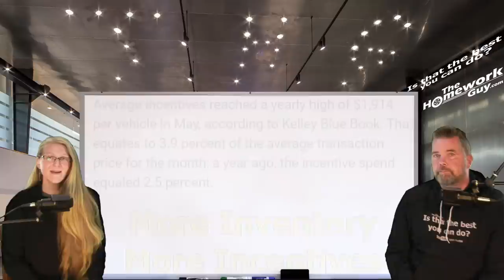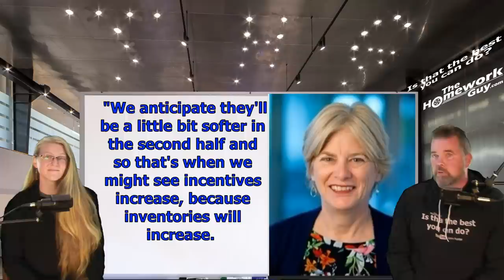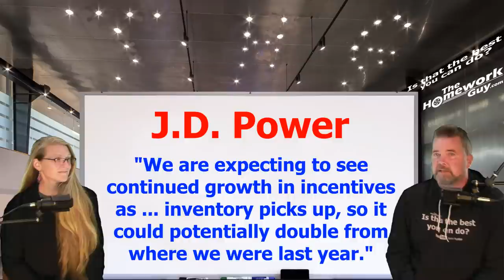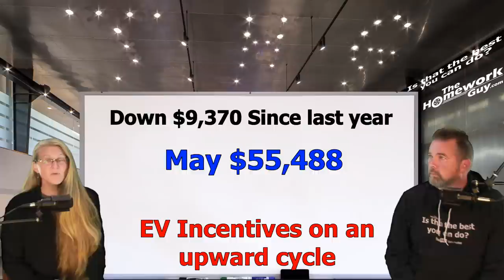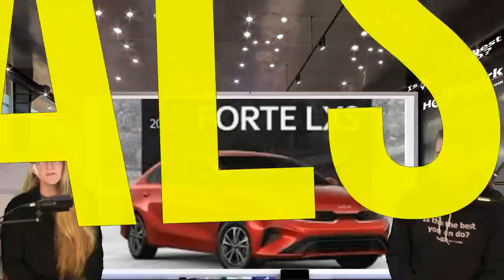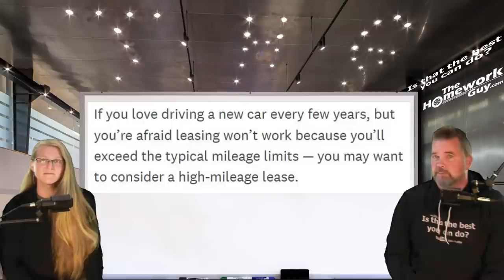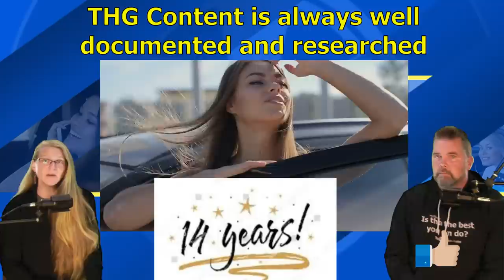JUNE NEW CAR INCENTIVES, WILL INCREASE THRU 2023: The Homework Guy, Kevin Hunter, Amazing Elizabeth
Increased new car incentives are expected as the year goes on, but that depends on the brand, and we’ll share what some of those brands are with improving incentives right now.

A CAR DEALER WANTS TO:
1. SELL every car for the Highest Possible Price.
3. LOAD every Car Deal full of Fees and Finance Products.
4. OFFER Lowball numbers on every Trade Vehicle.

THE HOMEWORK GUY TEAM (THG) HELPS CAR BUYERS TO:
1. BUY a Car from Dealers or Private Party Sellers at the Lowest Price.
2. PAY Cash or Finance with their own Bank or Credit Union.
3. DECLINE Dealer Fees and Finance Products.
4. TRADE / SELL their current vehicle for the Best Value.

1. What you need to know before buying a car.
2. Information you need when buying a car at a dealership.
3. Benefits of Buying a Car from a Dealership or Private Party.
4. Questions to ask at a Dealership
5. Car buying tips and tricks from the experts
6. How to Buy and Pay for a Car with Cash
7. Using Carmax, Edmunds, TrueCar, Autolist, or Kelley Blue Book for Car Pricing Info.
8. Buying a Car out of state.
9. Taking Control of the entire Car Buying Process.
10. What to do if Scammed.
11. Illegal things Car Dealers can do.
12. Understanding Dealer Financing Tricks
13. How to Avoid Dealer Scams.
14. Reactions to Sales Training conducted by Car Trainers.